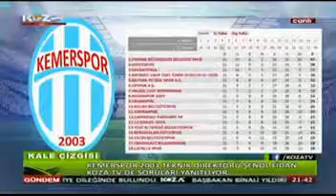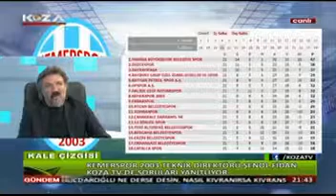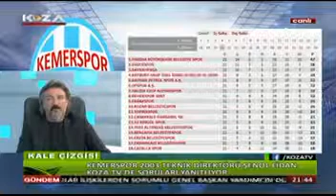KALE ÇİZGİSİ 13.02.2018